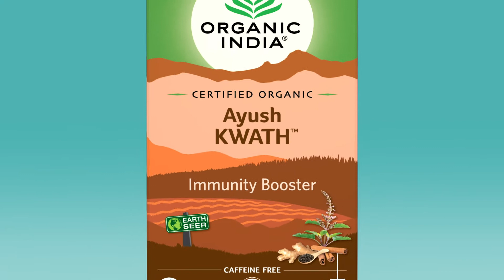ORGANIC INDIA Ayush Kwath | Empower the shield of immunity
💪🏾 Empower the shield of immunity with ORGANIC INDIA Ayush Kwath – the certified-organic, Ayurvedic decoction, prepared using whole herbs to boost overall health and while strengthening the immune system.